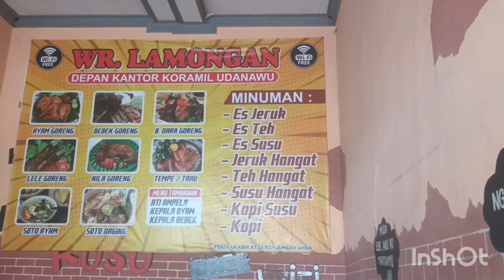KULINER WARUNG LAMONGAN LESEHAN ENAK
@nininghariani4703 kuliner warung lamongan lesean enak